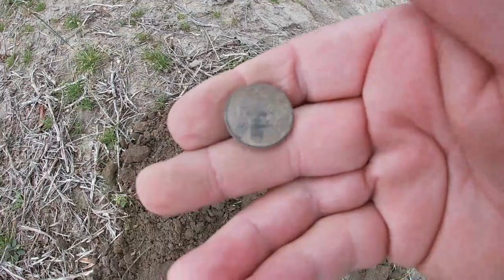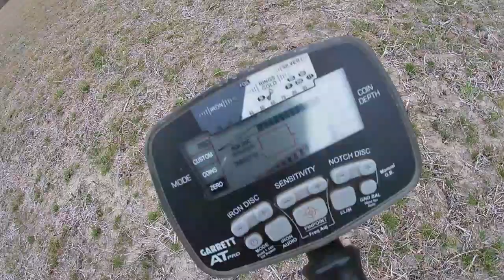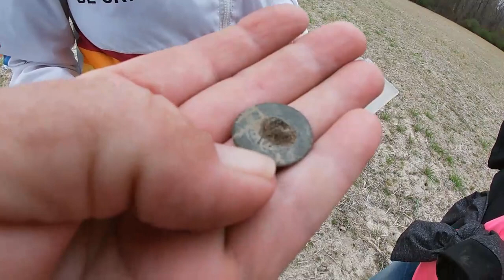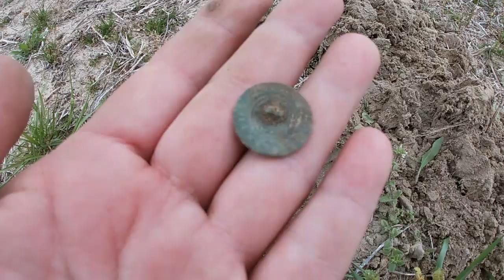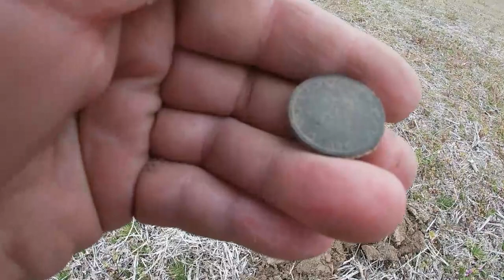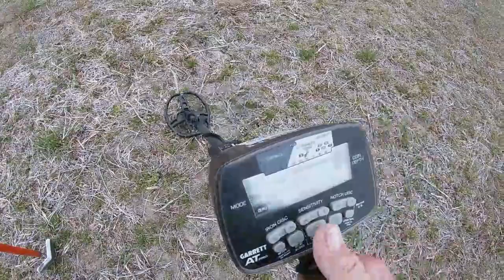Metal Detecting in North Carolina | Garrett AtPro | AtMax | Apex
Join me as I catch up with some friends attending Digstock III in NC. the day before I got there, an older gentleman saw them in a field at the event, stopped and offered them to detect his property. They were generous enough to invite me along :) What did we find?